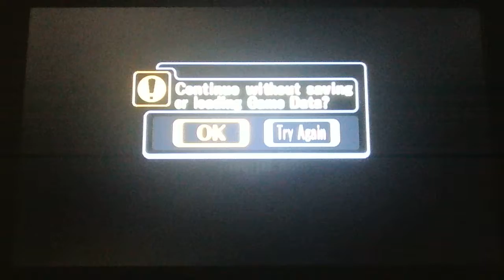Super Smash Bros Melee Battle1